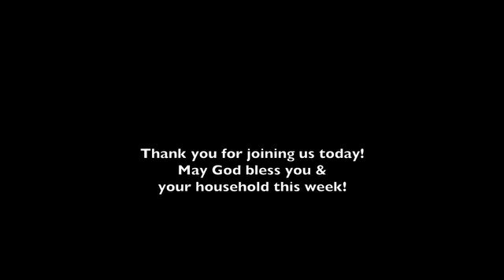Weeding the Garden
A commentator observed the growing secularism of our culture and declining of church attendance. Jesus' parables help us make sense of our world and encourage us to trust Him.